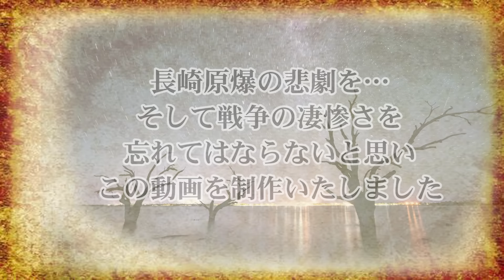【特別企画】忘れてはいけない...「長崎原爆」。街を破壊した...黒い雨。